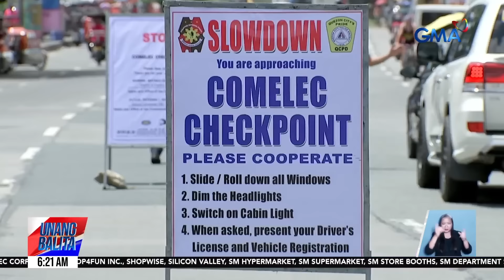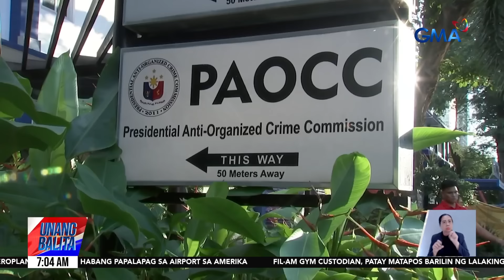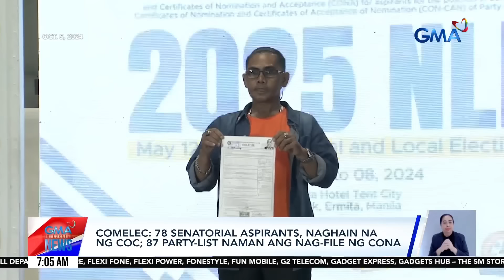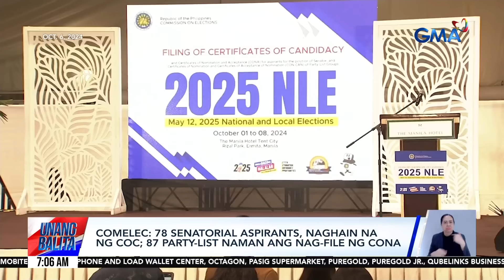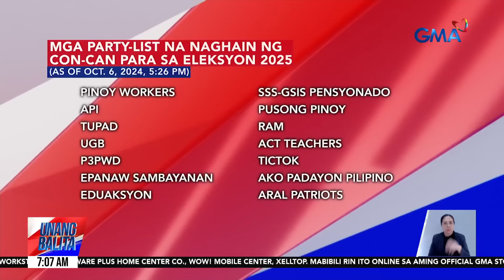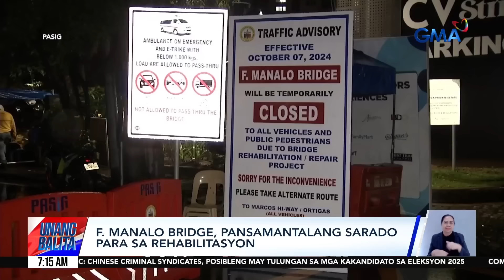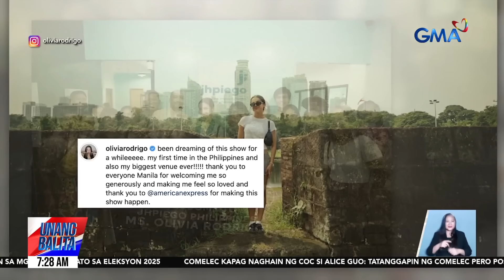Unang Balita sa Unang Hirit: OCTOBER 7, 2024 [HD]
Narito ang mga nangungunang balita ngayong October 7, 2024

- Listahan ng potential election areas of concern, isinumite ng PNP sa Comelec
- Alice Guo, nakapag-withdraw ng malalaking halaga bago na-freeze ang kaniyang bank accounts, ayon kay Rep. Bongalon | Comelec Chairman Garcia: Tatanggapin ang ihahaing COC ni Alice Guo pero maaaring makansela dahil sa desisyon ng Ombudsman | PAOCC, nagbabala laban sa posibleng impluwensiya ng mga POGO sa Eleksyon 2025
- Comelec: 78 senatorial aspirants, naghain na ng COC; 87 party-list naman ang nag-file ng CON-CAN
- Bakuna-Eskuwela Program, sisimulan na ngayong Lunes | Panayam kay DOH Sec. Ted Herbosa kaugnay sa pagbabakuna sa mga estudyante
- F. Manalo Bridge, pansamantalang sarado para sa rehabilitasyon | Ilang dumaraan sa F. Manalo Bridge, naghahanap ng alternatibong ruta | Kita ng ilang tricycle driver, apektado ng pagsasara sa F. Manalo Bridge
- Letran Knights, panalo laban sa LPU Pirates, 78-66 | San Beda Red Lions, wagi kontra-Perpetual Altas, 63-62
- Grammy winner Olivia Rodrigo, overwhelming support and love ang natanggap mula sa Filo Livies sa kaniyang concert
- Mabuhay Lanes, inaasahang makakatulong na ibsan ang bigat ng trapiko sa holiday season
- U.S. Dept. of Agriculture: Pag-angkat ng Pilipinas ng manok, inaasahang tataas pa sa 2025